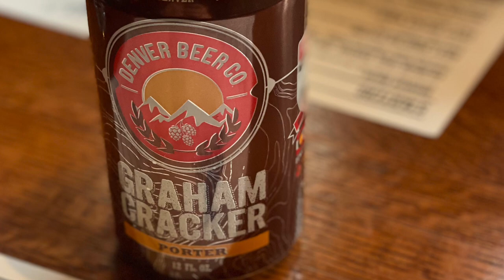12/31/22 Beaver Run Breckenridge / Hardy Music